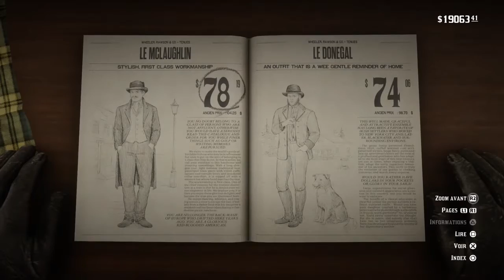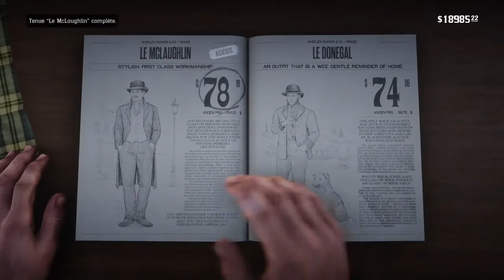RED DEAD REDEMPTION II - VOYAGE À BLACKWATER